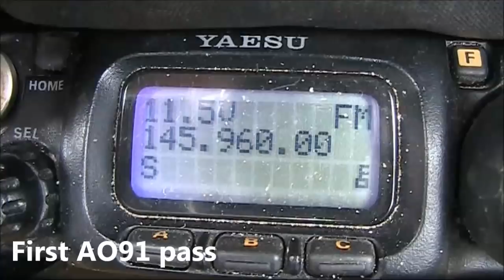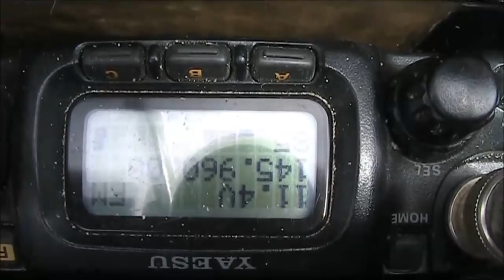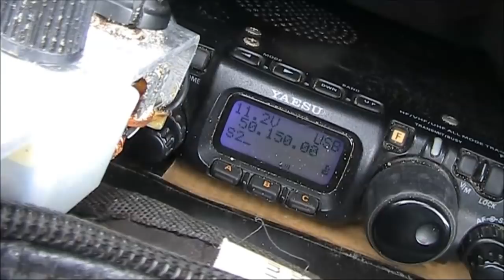Sights Sounds and Satellites from Melbourne QRP by the Bay Nov 2017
Working the new AO91 satellite with a handheld transceiver.  Homebrew WSPR SDR. Portable QRP.  Homebrew receiver. Antennas. Trying a portable receiver. Evening meal.  All this and more at Melbourne QRP by the Bay 25 November 2017.